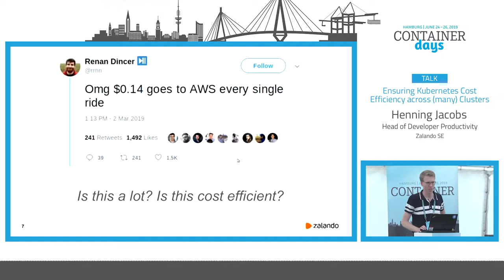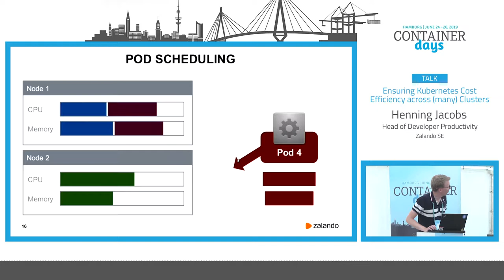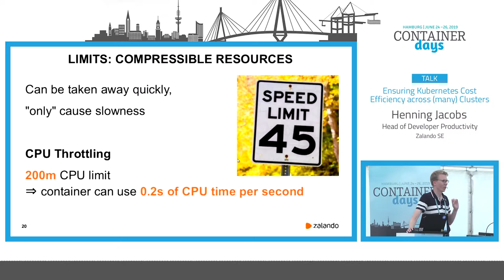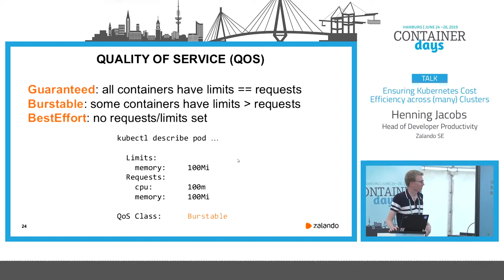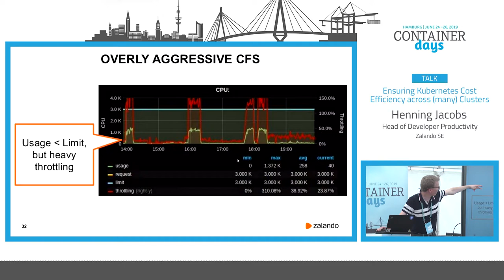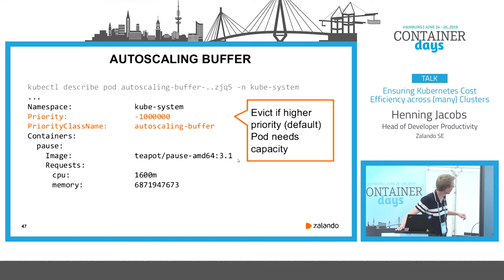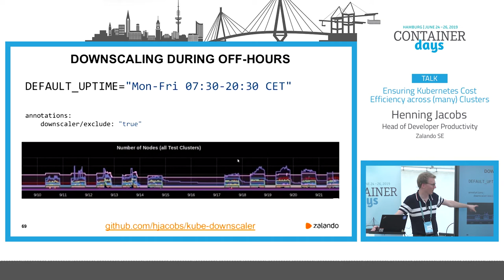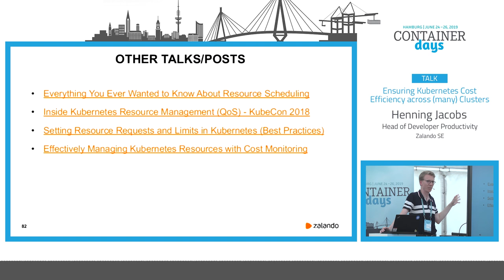Ensuring Kubernetes Cost Efficiency across (many) Clusters - Henning Jacobs